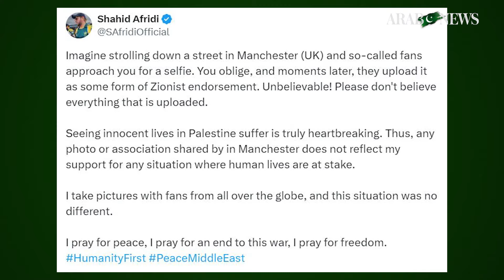Pakistani cricket star Shahid Afridi faces backlash after picture at pro-Israel event goes viral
Former Pakistan cricketer Shahid Afridi expressed solidarity with Palestinians on Wednesday after a pro-Israel group shared his photograph taken with its members in Manchester, United Kingdom, in a social media post, saying that he stopped to offer support for its calls for the release of Israeli hostages from Gaza.